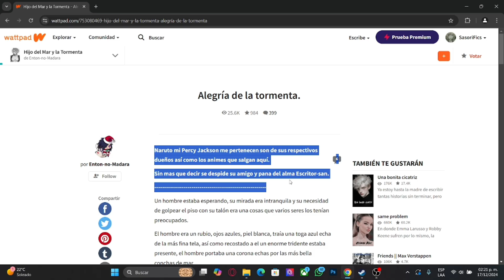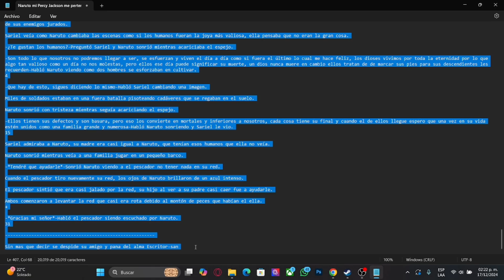Cómo Copiar Texto de Wattpad desde PC / Tutoríal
Hola amigos aquí les dejo el link de la extensión